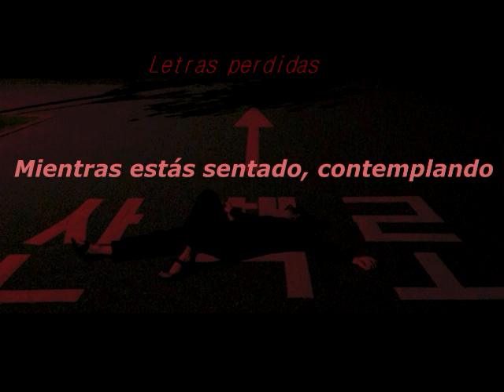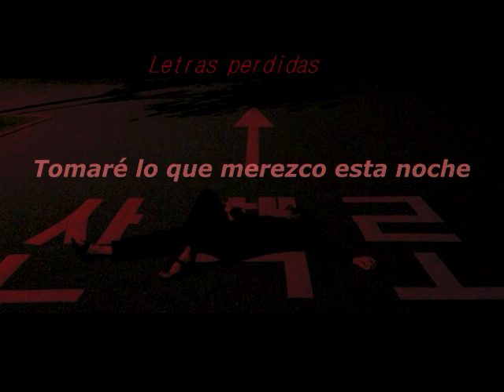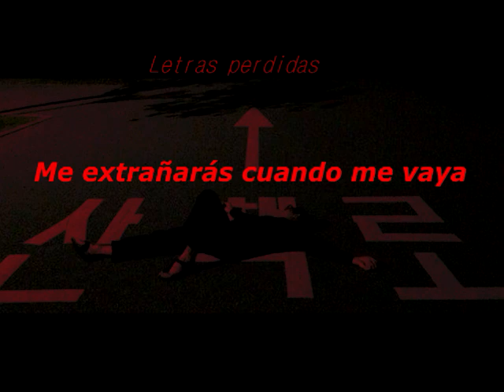when im gone ; simple plan letra en español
la miseria me extrañará cuando me vaya